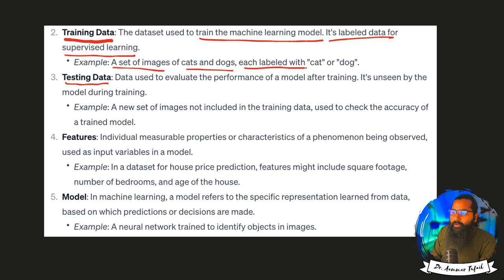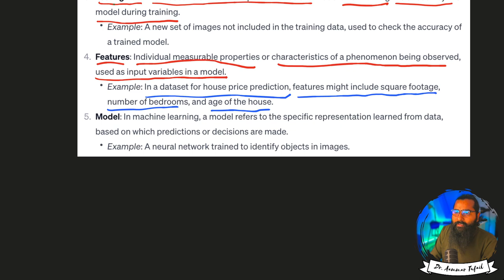Training and Testing Data | Features and Labels | Model